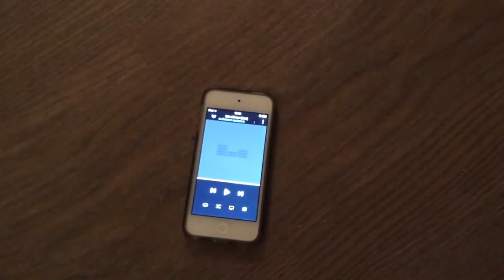Wavemaster - MX3+ Bluetooth Boxenset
Produkttest

Bewertung und Link zum Anbieter findet ihr hier ⤵️